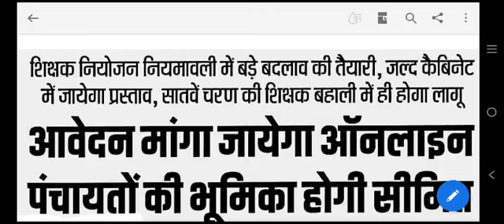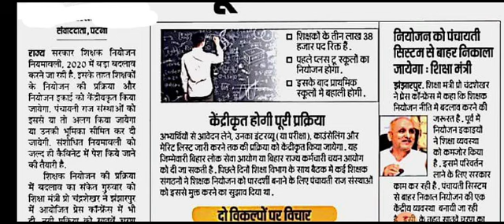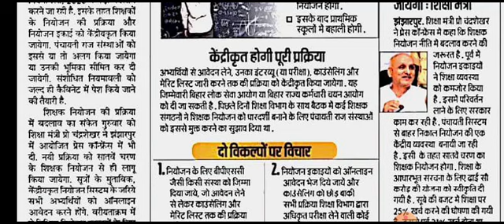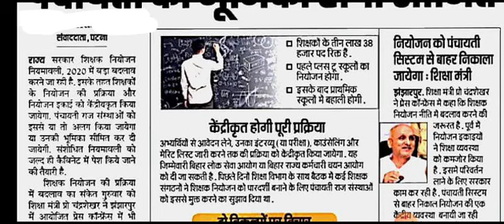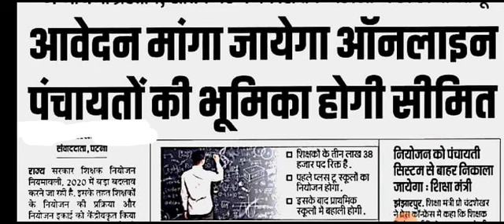सातवाँ चरण में शिक्षक का merit list कैसे बनेगा।।बिहार में शिक्षक बहाली कब होगा।।bihar teacher bahali